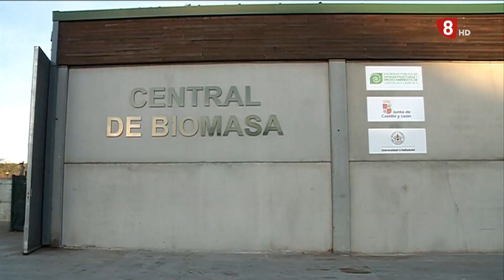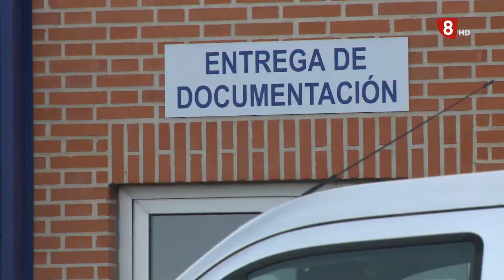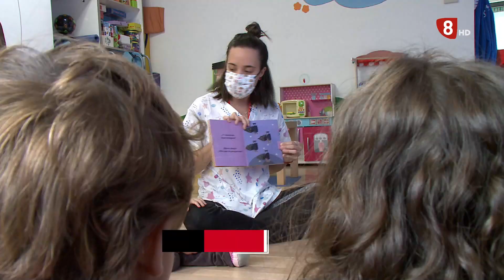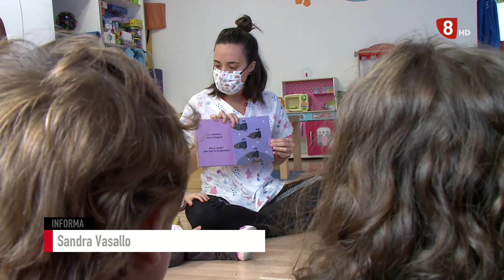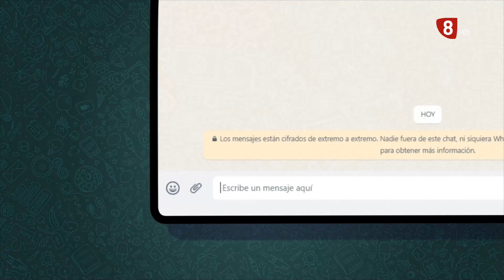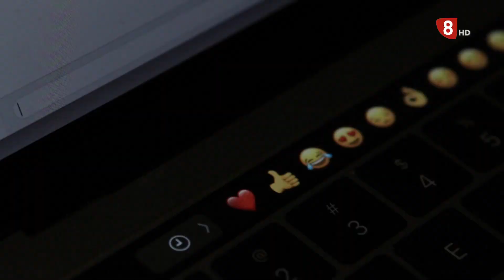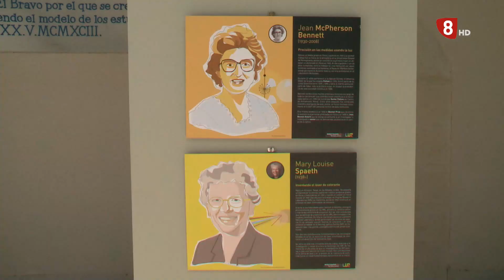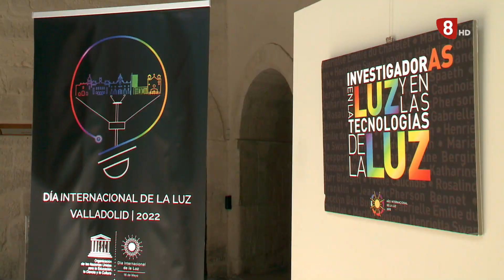Noticias 8 Valladolid. Edición de noche. -16 de mayo de 2022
🔴 Son los 30 primeros ingenieros que ya han comenzado a trabajar en el proyecto que Switch Mobility va a poner en marcha en Valladolid. De momento se ubican en la Agencia de Innovación y Desarrollo de la capital pero pronto se trasladarán en las nuevas y futuras instalaciones de Soto de Medinilla. Dice el alcalde de la ciudad, Óscar Puente, que los plazos administrativos se están cumpliendo.

🔴 En un futuro próximo Valladolid acogerá otro gran proyecto de generación de energía térmica renovable. Será el tercero de la ciudad y beneficiará a 30.000 vecinos de los barrios de Parquesol, Villa de Prado y al suroeste de Huerta del Rey. Se construirá la central de biomasa, aunque también será necesaria la instalación de un ramal de canalizaciones que transporte el calor. Se van a invertir 36 millones de euros y se prevé un ahorro en la factura energética de entre el 30 y el 50%.

🔴 La plantilla de Itevelesa ha comenzado hoy con paros totales y parciales en la actividad de sus plantas. Protestan por un problema estructural que, según sindicatos y trabajadores, sufre la empresa. Dicen que no se cubren las bajas ni las vacaciones y que todo ello está afectando al servicio que prestan a los usuarios, que hoy también se han mostrado molestos.